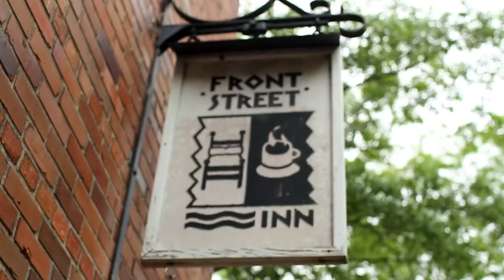Jessica and Kyle: Basilica Shrine of Saint Mary - Wilmington, NC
Jessica and Kyle Davis' Highlight Film
location: Basilica Shrine of Saint Mary in Wilmington, NC